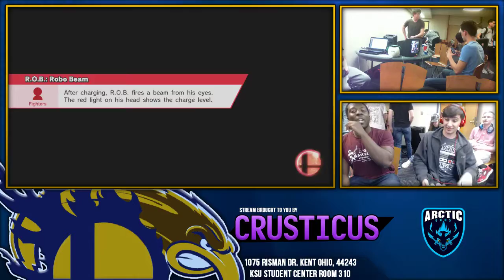IYB | Frost (Fox) vs Strike (Lucas) | KC48 Winner's Finals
Smash 4 Stream supplied by Crusticus

Melee Stream supplied by Freky